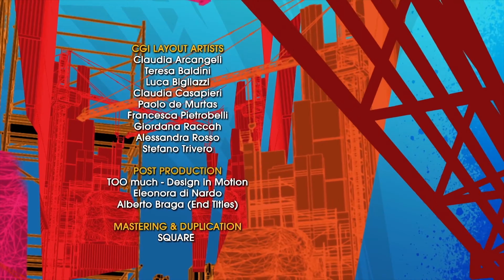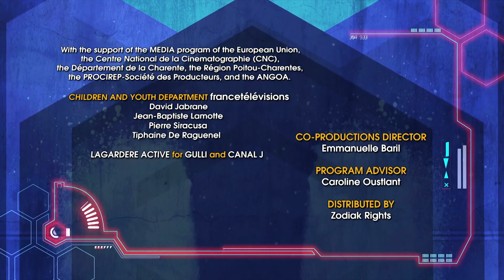SIGLA INIZIALE + FINALE EXTREME FOOTBALL STAGIONE 1 AMAZON PRIME VIDEO HD ITA 4K